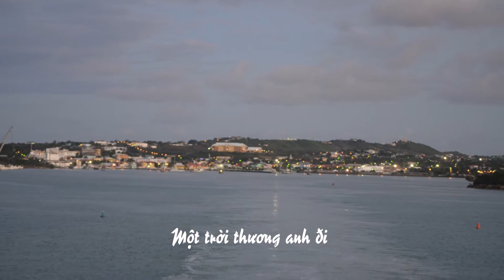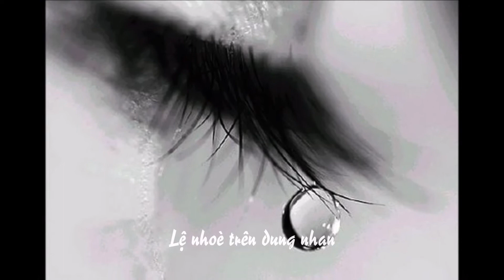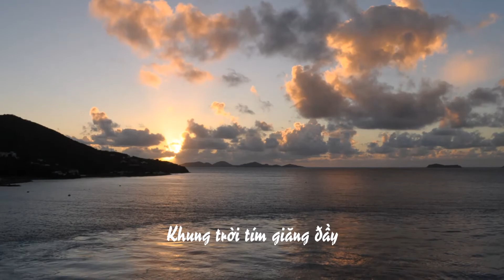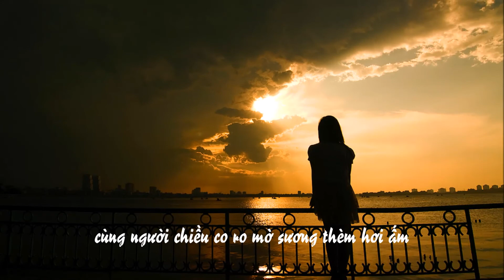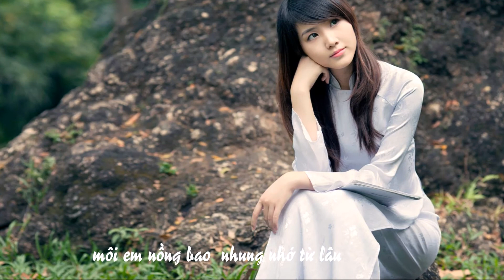Lệ nhoè trên dung nhan - Khảo Mai - Tuyết Dung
Lời Khảo Mai
Nhạc Nguyễn Minh Châu
Tiếng hát Tuyết Dung